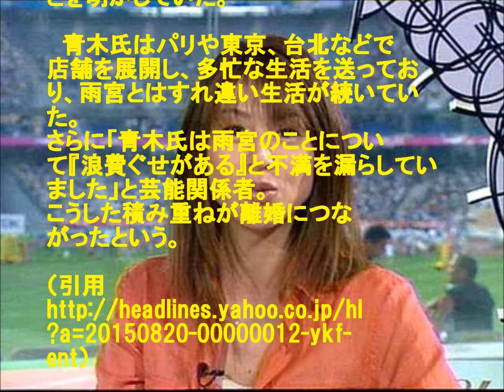【女子アナ考察】元TBS女子アナ 雨宮塔子離婚の理由はアレ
元ＴＢＳ女子アナの雨宮塔子アナが、世界的人気のパティシエの青木定治氏との離婚が成立した。結婚から13年目。